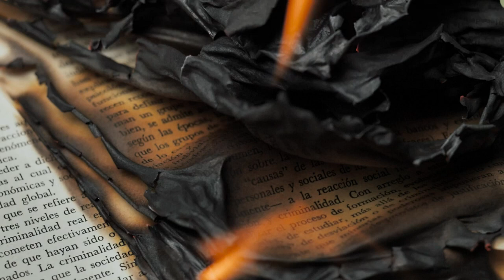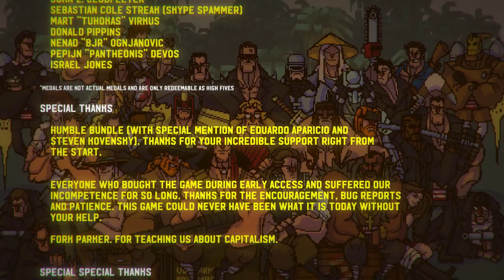Broforce Ep8 FIN Tuer Satan